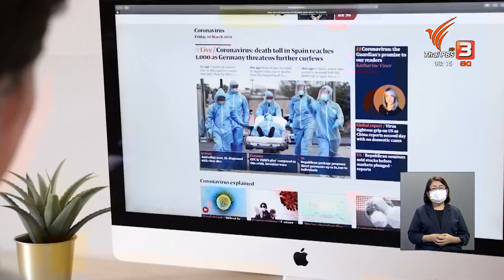ร่างกายอักเสบ ตัวร้อน เสี่ยงเส้นเลือดสมองแตกจริงหรือ ? | ชัวร์หรือมั่ว | วันใหม่วาไรตี้ | 16 ก.ย. 65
ชวนไปตรวจสอบข้อมูลที่มีการส่งต่อในสื่อสังคมออนไลน์ ระบุว่าร่างกายอักเสบ ตัวร้อน เสี่ยงเส้นเลือดสมองแตกได้ เรื่องนี้ชัวร์ หรือมั่ว ไปตรวจสอบกับนายแพทย์ผดุงชาญ นิวัฒน์ภูมินทร์ ภาคศัลยกรรมประสาท โรงพยาบาลจุฬาภรณ์